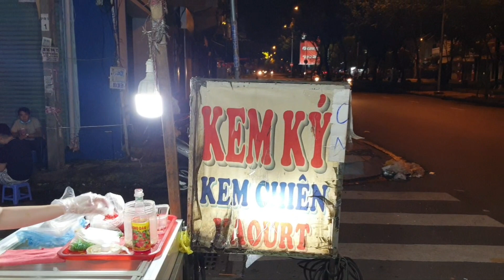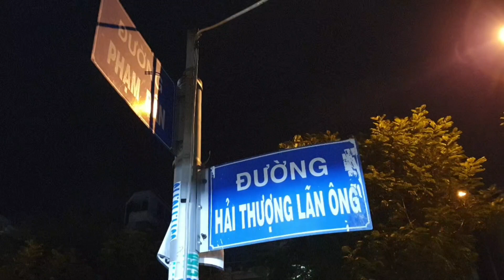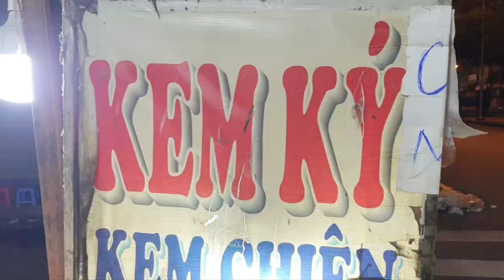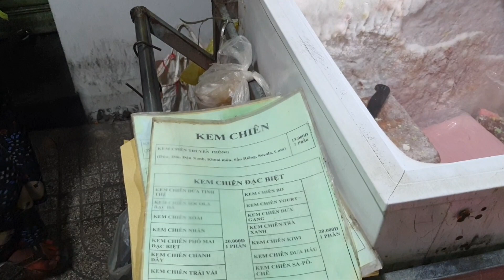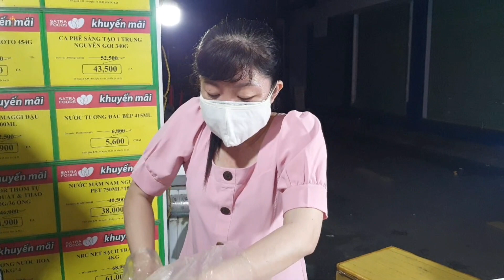10 giờ tối Cả nhóm đi mua KEM KÝ, KEM CHIÊN ăn rất vui - Một trời tuổi thơ Sài Gòn Chợ Lớn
10 giờ tối Cả nhóm đi mua KEM KÝ, KEM CHIÊN ăn rất vui - Một trời tuổi thơ Sài Gòn Chợ Lớn

Kem ký
177 Hải Thượng Lãng Ông quận 5 (góc đường Phạm Bân - Hải Thượng Lãng Ông)